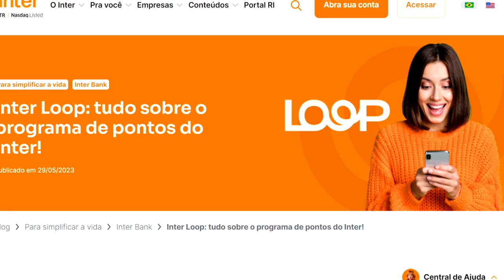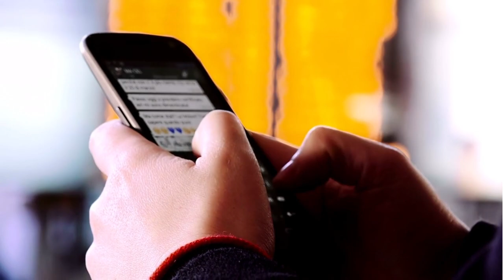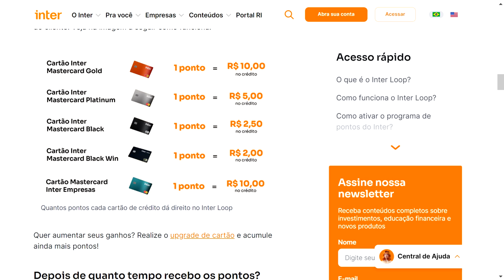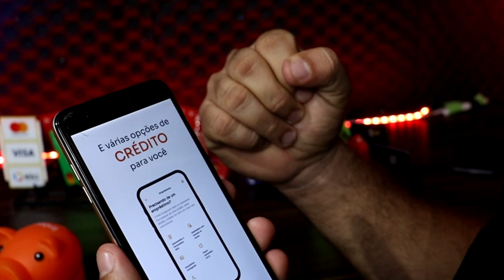✅ BANCO INTER! LANÇOU O INTER LOOP, PROGRAMA DE PONTOS MAIS ESPERADO EM PARCERIA COM A TUDO AZUL...